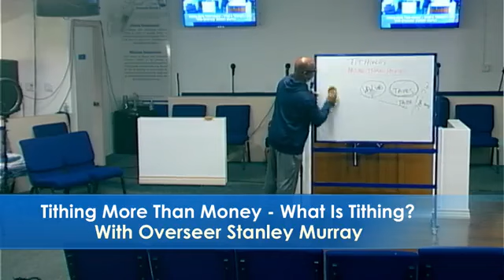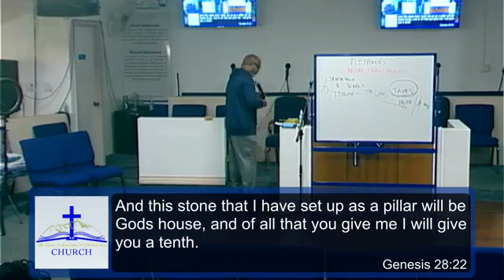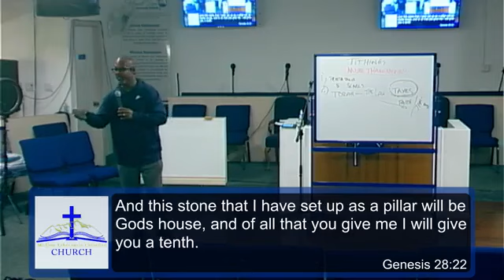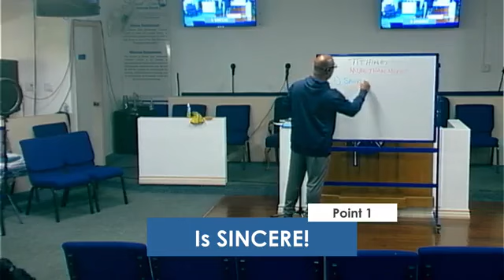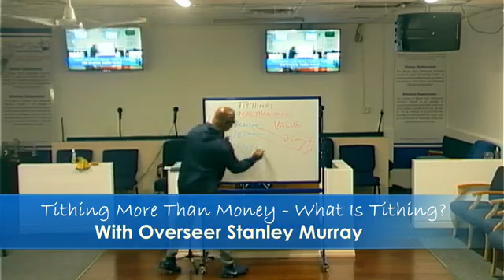Tithing More Than Money Series. Overseer Stanley Murray